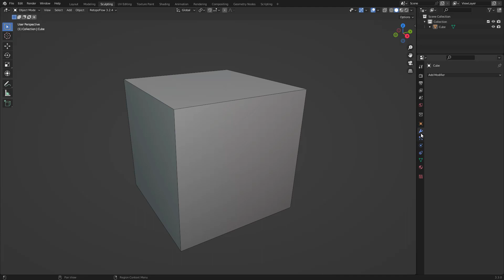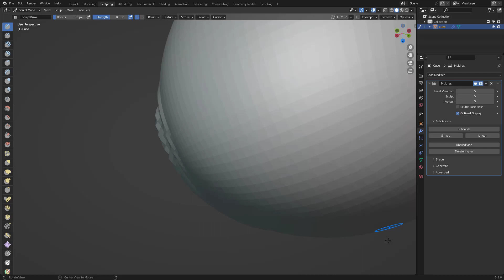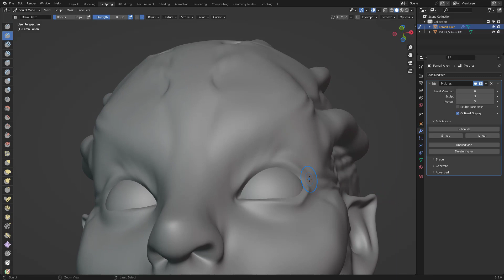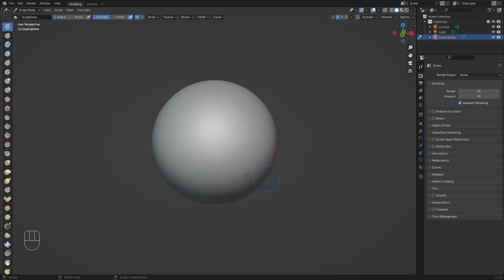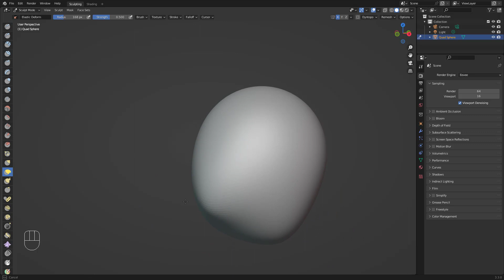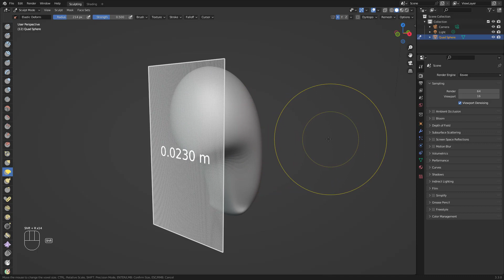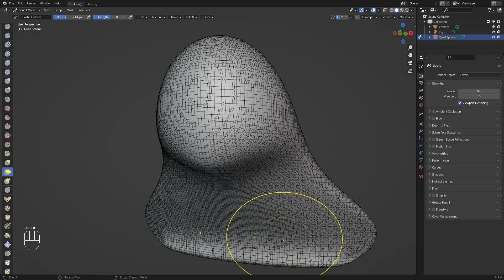Blender Sculpting From ZERO to HERO Part 04 Remesh Multires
Ready to make the jump into Zbrush?
Get my tutorial Zbrush Stylized Beginners Tutorial